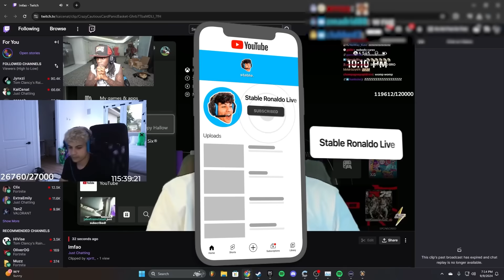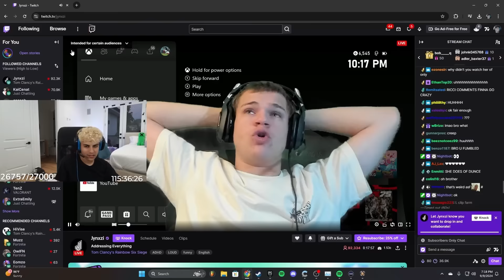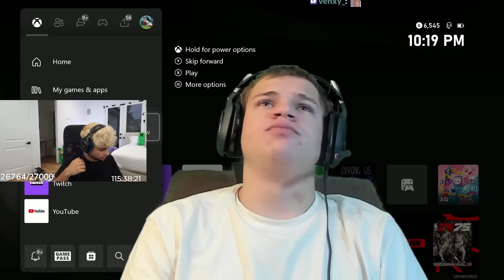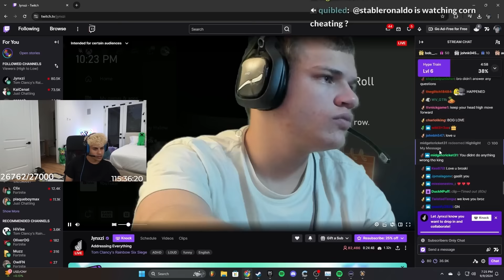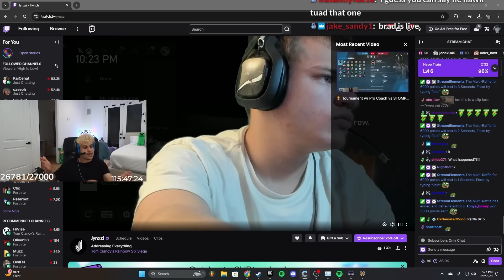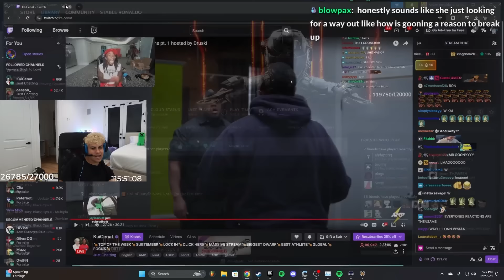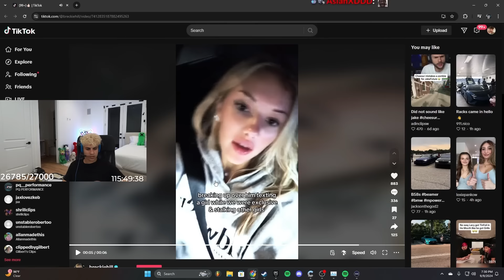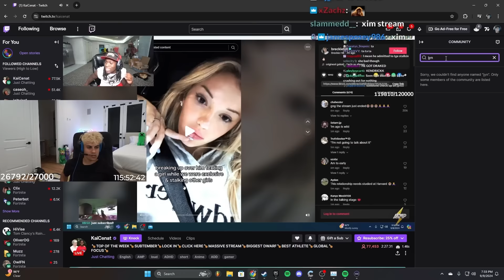Stable Ronaldo Reacts To Jynxzi Situation..